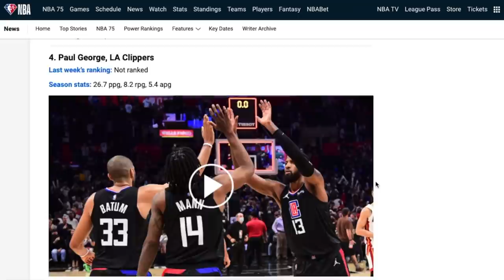10 CANDIDATOS ao prêmio de MOST IMPROVED PLAYER!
Imitando o conceito de "ladder", usado pela NBA no seu site oficial para mostrar a escalada dos jogadores rumo aos prêmio de MVP e Calouro do Ano, escolho no vídeo de hoje os 10 principais candidatos ao prêmio de Most Improved Player - o jogador que mais evoluiu na temporada.